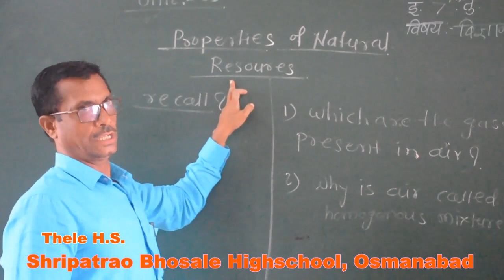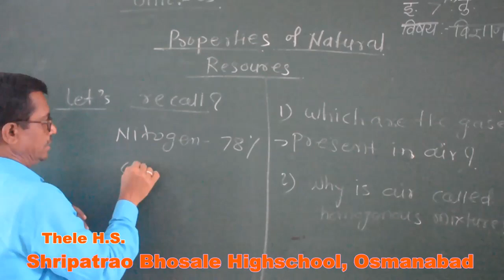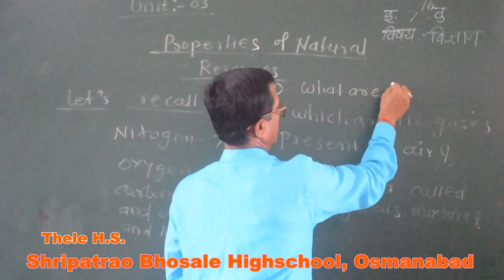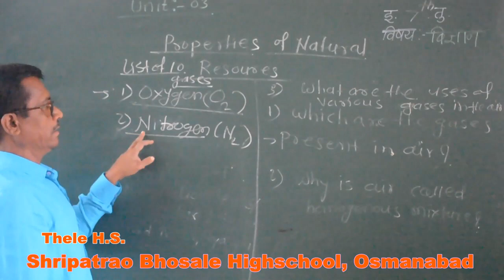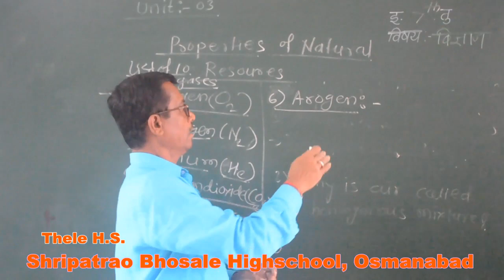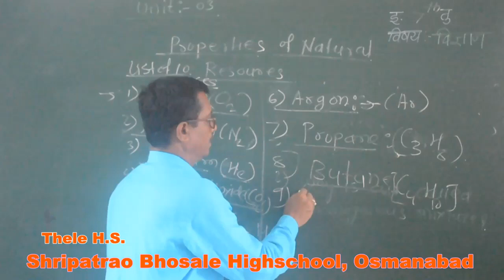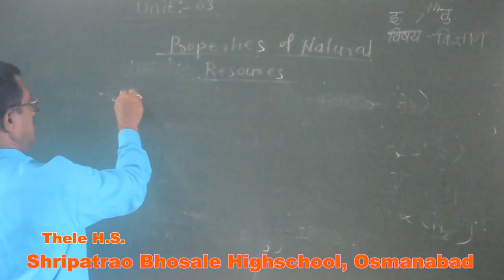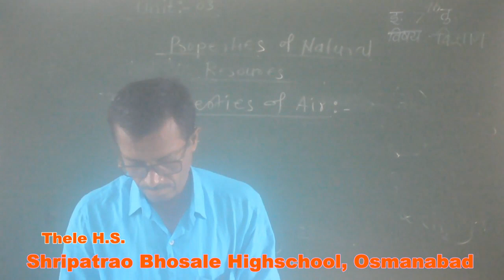7TH Properfies OF Natural Resoures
Thele H.S. Science -7th
 Properfies OF nATURALResoures